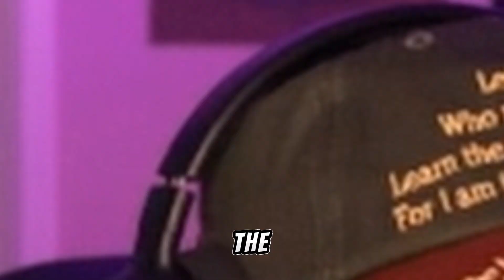POV: You're The Bottom 0.1% on Fortnite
Get ready for a hilariously shell-shocking adventure as MacSwizzy dives into the latest Fortnite update, and this time, the Teenage Mutant Ninja Turtles are taking over the island!

Watch MacSwizzy channel his inner turtle power as he battles opponents, hunts for pizza, and unleashes his goofiest tactics on the battlefield. This isn't just any Fortnite gameplay – it's a laugh-out-loud journey filled with epic moments and unexpected hilarity!

Join MacSwizzy on this wild ride as he navigates the Turtle-themed map, encounters some totally tubular surprises, and, of course, showcases his ninja-like gaming skills (or lack thereof!). You won't want to miss the outrageous banter and infectious laughter that make this video an absolute blast.

Whether you're a Fortnite fanatic, a Teenage Mutant Ninja Turtles enthusiast, or just someone in need of a good laugh, this video is for you! Hit play, sit back, and let MacSwizzy entertain you with his unique blend of gaming expertise and pure silliness.

Thanks for the help boys :)